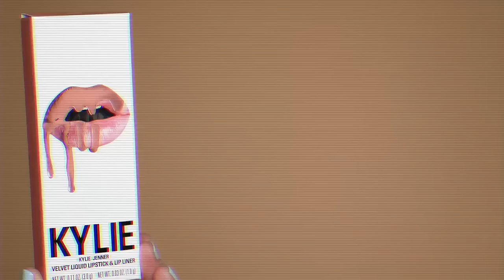Bare Lip Kit | Kylie Cosmetics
An up close and personal look at the newest Kylie Cosmetics lip shades launched on 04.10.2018. "Boss", "Ironic", "Bare" and "Say no more".

Bare is a nude pinky beige.

The Kylie Cosmetics Bare Velvet Liquid Lipstick Lip Kit is your secret weapon to create the perfect 'Kylie Lip.' Each Lip Kit comes with a Velvet Liquid Lipstick and matching Lip Liner.